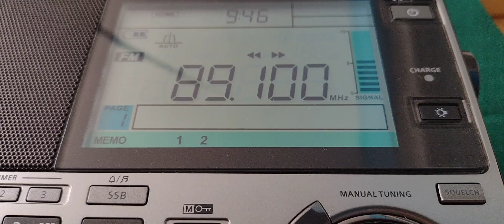Радио КП 89.1 МГц Астрахань (1302 км)